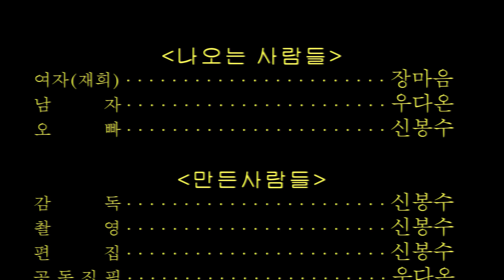1980년대 MBTI “사랑의 도피”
"그대와 함께라면 어디든 좋소"

더빙 - 오디디